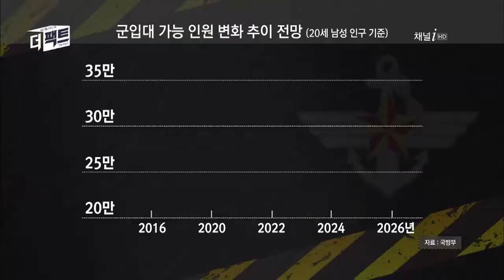출생률 저하, 군인 부족으로 여군 확대한다 ! / A new military planning for females in South Korea due to low fertility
산업방송 채널 I

1990년도 초반부터

남아들이 좀 많이
출생을 했어요

그래서 지금 20대 초반에
해당하는 남성들이

많아요

그러니까 입영을 기다려야 해요
그런데 군이 밝히고 있는 바는

일시적 현상이다

그래서 2년 후 2018년 정도에는

입영 적체 현상이 해소가 되고
그 다음부터는 병력이 부족해진다

군입대 가능 인원 변화
추이 전망 (20세 남성 인구 기준)

출생률 저하가 계속
되어왔기 때문에

만성적으로 부족하다

남자로 부족하니까

여군 모집을 확대해야하지
않느냐는 말이 나옵니다

2020년까지 부사관 또는 장교
여군을 늘릴 예정이라고 합니다

그리고 학군단

이대에 있나요?

이대 있죠. 생겼어요

생겼어요?

ROTC 하는 학교가
세 학교로 늘어났어요

성신여대, 이화여대,
숙명여대

하지만 앞으로 이를 더

확대해야하는 거 아니냐는
논의가 있다고 합니다

Q. 북한과 비교한
우리나라 병력 규모?

북한 병력이 120만명인데,

우리는 너무 적어서
문제가 되는 거 아닌가요?

미국이 세계에서 두 번째로
병력이 많은 것 같아요

중국이 1위라고 합니다

중국이 221만 명

미국이 141만 명

4위인 북한은 117만 명

7위인 우리나라는
현재 63만 명입니다

사실 북한이 항상 우리보다
두 배 이상의 전투력과 병력을

가지고 있는 것은
사실인 것 같은데

그 외에 첨단 장비라던가,

전술 전략 자원들을
잘 활용하고

우리나라에는 또
주한 미군이 있잖아요

미, 일, 한 이렇게 세 나라의
삼각 연대 등으로

북한을 제압할 수 있는 방법이
머릿수는 아니지 않느냐

현재 북한이 우리보다 2배 이상의 병력을 보유
출생률 저하로, 여군 확대는 꼭 필요하는데...